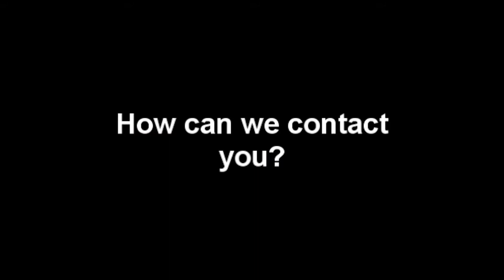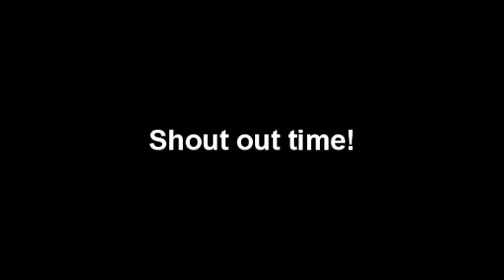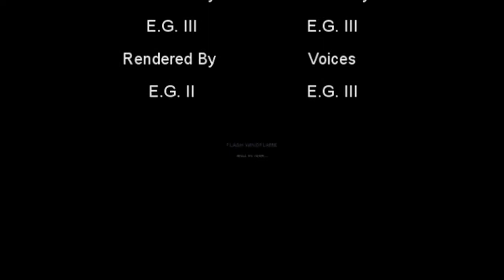The ChillTown Show ep 10 (Black Sheep Belly Dance)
Hosted By Hev B. Wyld. The ChillTown Show spotlights artists, musicians, dancers, and Djs, involved in Hawaii. Episode 10 features Kajira of Black Sheep Belly Dance, Classic ChillTown Clips, Cooler in Slo-Mo, and a new adventure with Flash WindFlame, everyone's favorite intergalactic hero.